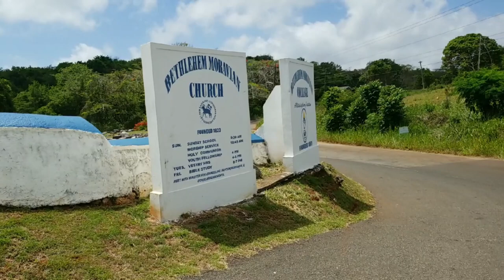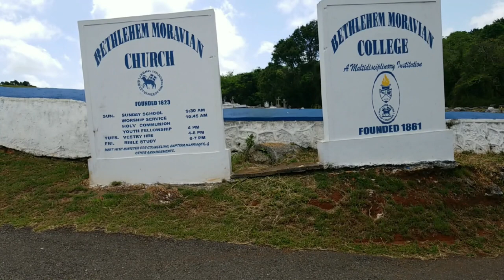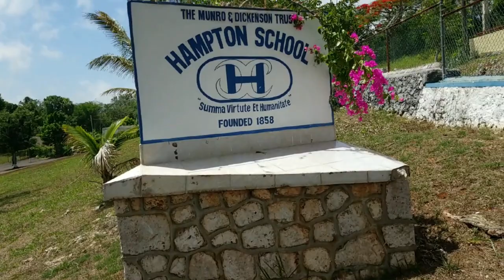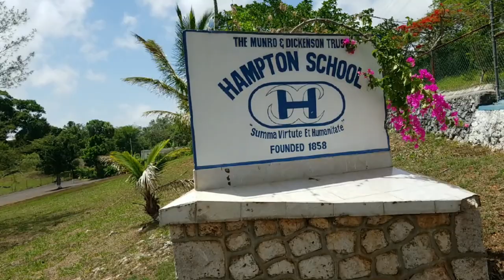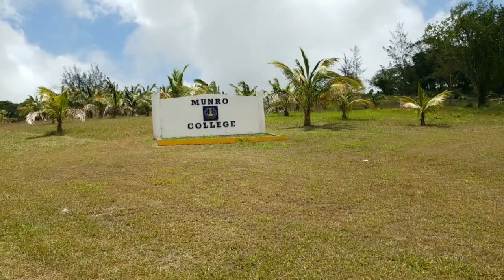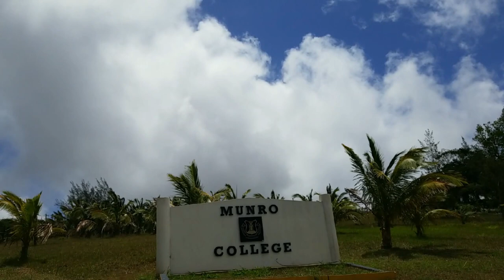BETHLEHEM COLLEGE | HAMPTON SCHOOL | MUNRO COLLEGE | MUNRO WIND FARM | ST. ELIZABETH | JAMAICA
Hampton School for girls began in 1858 on the campus of the Potsdam College’ (now Munro College) in St. Elizabeth, with Miss Elizabeth Ramson as Headmistress. The school was established with the funds bequeathed by Robert Munro in his will dated January 21st 1797 to his nephew Caleb Dickenson. The funds were to be used to establish a school for the education of the poor children of St. Elizabeth. This was not done until 1856 when a boys’ school was established in Black River. In 1857, the school was removed to Potsdam (an old coffee property) and in 1858, a girls’ school with fewer than twelve students was set up on the same campus as the boys’ school. (The girls’ school was set up on the site of the present headmaster’s house). The girls’ school was later removed to Torrington (for a short while) and then to Mt-Zion (a short distance from the boys’ school). After twenty-five years, as Headmistress, Miss Ramson resigned and the school was moved to Malvern House in 1885 with Miss McCutcheon as Headmistress. January 1890 saw a change when Mrs. Julia Comrie and a Headmistress: Miss Geddes ran the school. In 1891 the school made its final move to Hampton (Fort Rose) and was officially named Hampton School for Girls after the property owned by the Boxer Family. When Mr. Boxer died, the Munroe and Dickenson Trust bought the property (1896) for ₤800.

Hampton School is now home of over 1200 ladies with representation from 14 parishes. The school continues to “grow and flourish” blessed with a well-trained, committed and forward-thinking staff. It is guided by a visionary and proactive Board, which is chaired by Mr. Wesley Barrett, OD. With its strong and varied extra-curricular components, Hampton School today ranks in the top five High Schools in the island, academically.